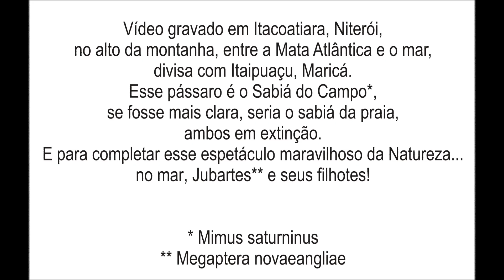Sábia do Campo e Jubartes em Niterói - Molly Cachorra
Vídeo gravado em Itacoatiara, Niterói, no alto da montanha,
entre a Mata Atlântica e o mar, divisa com Itaipuaçu, Maricá.
Esse pássaro é o Sabiá do Campo*,
se fosse mais clara, seria o sabiá da praia, ambos em extinção.
E para completar esse espetáculo maravilhoso da Natureza...
no mar Jubartes** e seus filhotes!

* Mimus saturninus
** Megaptera novaeangliae